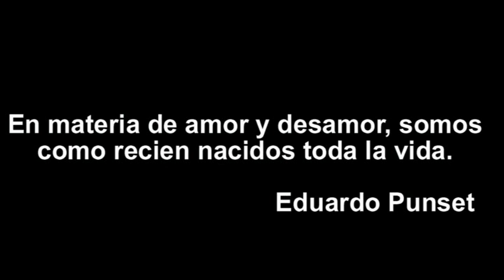RR Capitulo 15 - Opinion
El pais de... esa leche